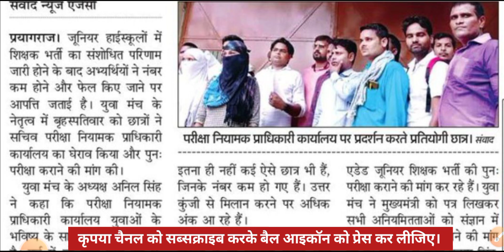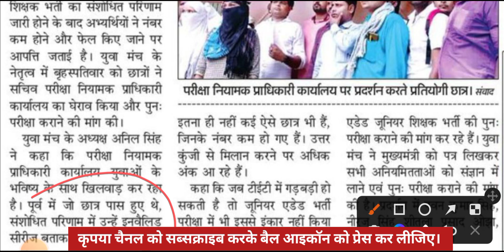एडेड विद्यालय जूनियर शिक्षक भर्ती संशोधित परिणाम पर विवाद || असंतुष्ट छात्रों का पीएनपी पर प्रदर्शन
एडेड विद्यालय जूनियर शिक्षक भर्ती संशोधित परिणाम पर विवाद
असंतुष्ट छात्रों का पीएनपी पर प्रदर्शन
एडेड विद्यालय जूनियर हाई स्कूल प्रधानाध्यापक और सहायक अध्यापक भर्ती परीक्षा 2021 के संशोधित परिणाम को लेकर लगातार विवाद जारी है, बहुत सारी छात्रों ने इस परीक्षा परिणाम को निरस्त करके दोबारा परीक्षा कराने की मांग की है, उनका लगातार पीएनपी पर विरोध प्रदर्शन जारी है

junior aided safe gunank, junior aided cut off subject wise, junior aided math science cut off, junior aided sst cut off, junior aided language cut off, junior aided revised result, aidedjuniorfinalcutoff, aidedjuniorfinalcutoffout, UPSSSC NEWS, uppsc latest news, Good News ! एडेड जूनियर हाईस्कूल शिक्षक भर्ती परिणाम घोषित । एक और शिक्षक भर्ती विज्ञापन, Aide junior highschool teacher teacher result declared, एडेड जूनियर हाईस्कूल शिक्षक भर्ती परिणाम,
अशासकीय सहायता प्राप्त विद्यालय लिपिक एवं शिक्षक भर्ती विज्ञापन, शिक्षक भर्ती विज्ञापन उत्तर प्रदेश, Aided Junior Shikshak Bharti Exam Date News, 69000 shikshak bharti latest news, 97000 New Primary Teacher Vacancy Latest News, Education Mantra latest news, 97000 shikshak bharti latest news today, Added junior shikshak bharti couselling, Added junior shikshak bharti new updates, TGT PGT New Vacancy 2022 news today,